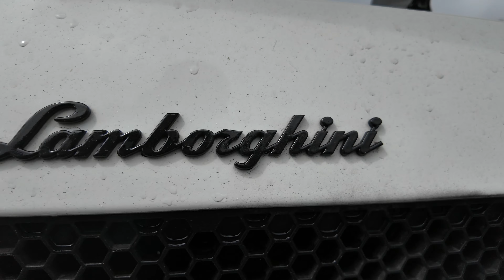Sheffield Supercar Show & Dream Ride In A Chevrolet Camero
Join us as we visit Meadowhall in Sheffield for The Supercar Experience 2024.

This incredible event see's supercars, movie cars, emergency vehicles and much more available for a fun filled day with all proceeds going to an incredible cause which is Bluebell Wood Childrens Hospice.

Not only were some incredible vehicles on show but thanks to the amazing
Sporting Bears Drean Rides you can actually take a mind blowing ride in one of many fantastic cars (we chose the Chevrolet Camero and Alfa Romeo GT Junior.

Welcome to Judventures, the channel where we aim to explore life to it's fullest. We are a family of three (Darren, Luci & Henry) who love to travel, visit theme parks and attractions, as well as try any new experience. On here you'll find honest review, vlogs, tips, and updates on the best attractions across the world, but primarily in the UK. Whether your looking for thrill rides, cultural experiences, or bucket list destinations, we've got you covered. Join us as we discover the thrill of life.

All content filed in 4k Ultra HD to bring you the best quality possible, using